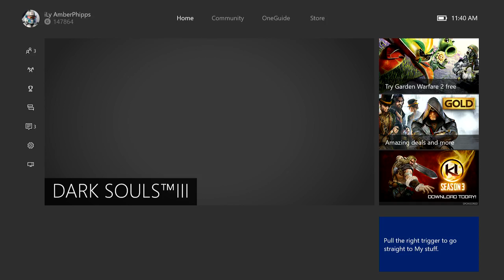Dark Souls 3 - Artorias of the Abyss Cosplay - Episode 2 - Artorias vs Greatwood